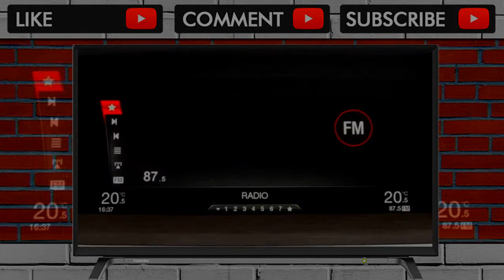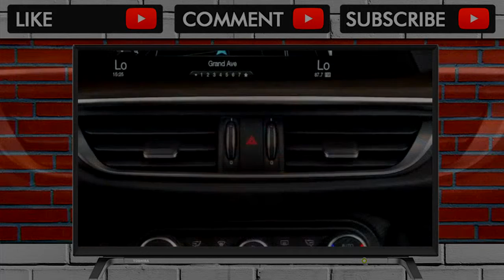YOU MUST SEE BEFORE BUY !! 2018 Alfa Romeo Stelvio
2018 Alfa Romeo Stelvio

2018 Alfa Romeo Stelvio The 2018 Alfa Romeo Stelvio is the make-or-break moment for Fiat Chrysler Automotive's Italian luxury brand. It’s the brand’s first c... . Video Title WOW  2018 Alfa Romeo Stelvio Review .